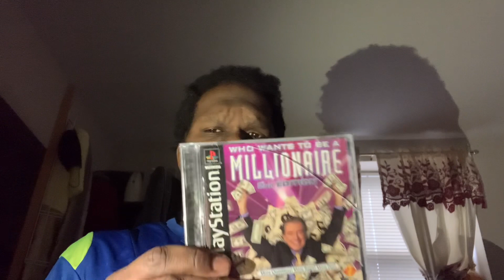IT SUPPOSED TO BE THE 3rd EDITION OF MILLIONAIRE FOR THE PLAYSTATION 1 NOT THE 2nd EDITION!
I BROUGHT THE WRONG COPY OF MILLIONAIRE FOR THE PLAYSTATION 1 IT SUPPOSED TO BE THE 3rd EDITION NOT THE 2nd EDITION GOD DAMN IT!